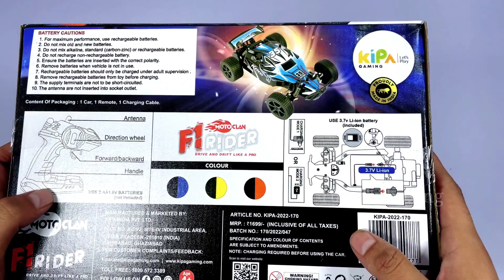Fastest RC Car🔥